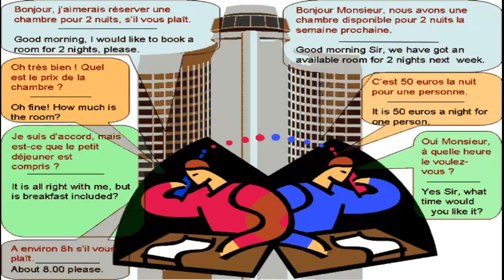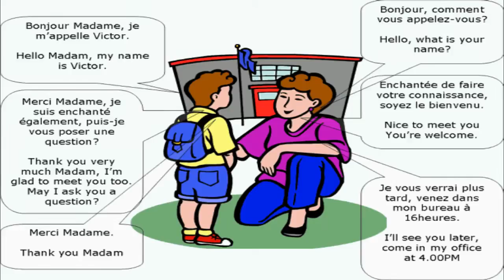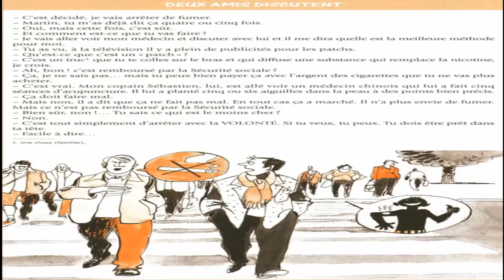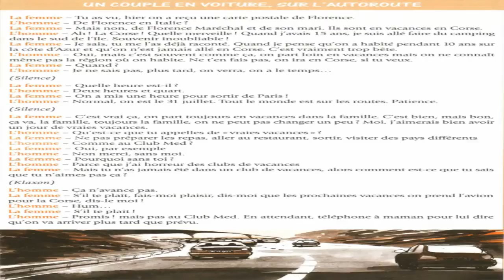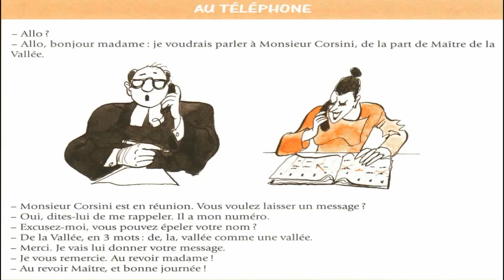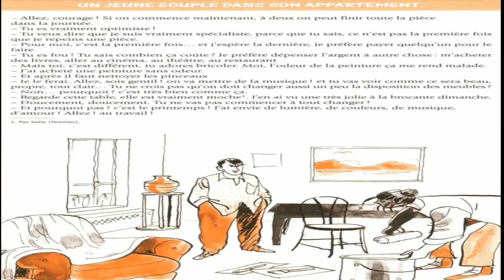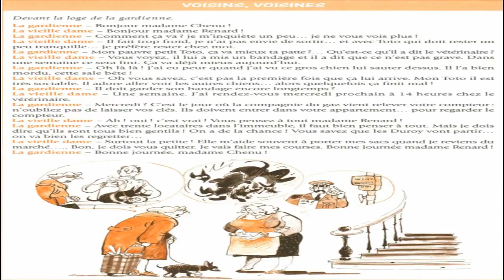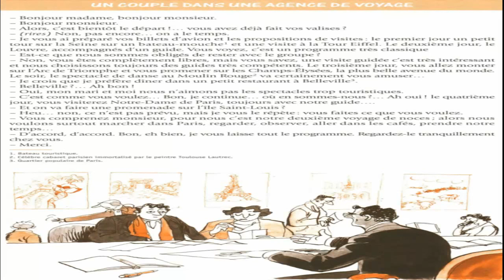Parler le français facilement et rapidement